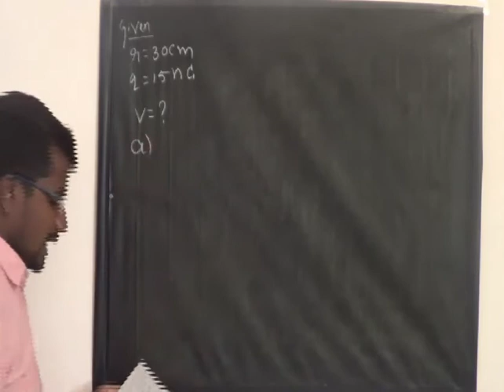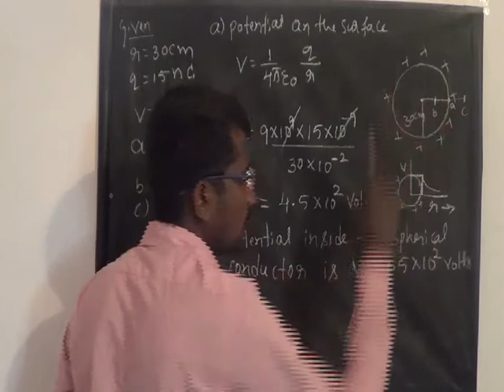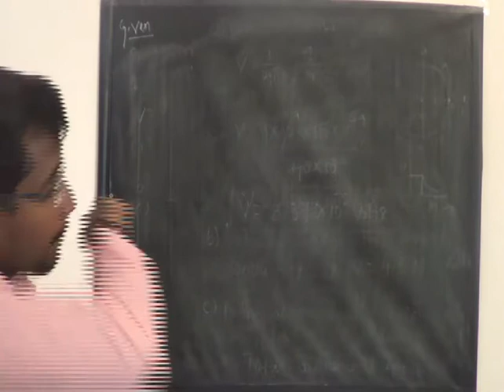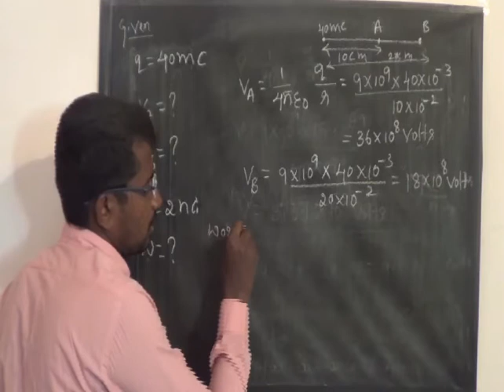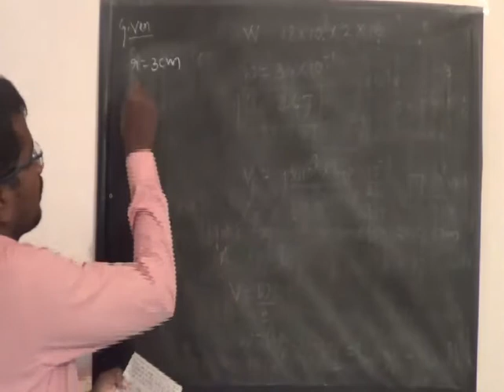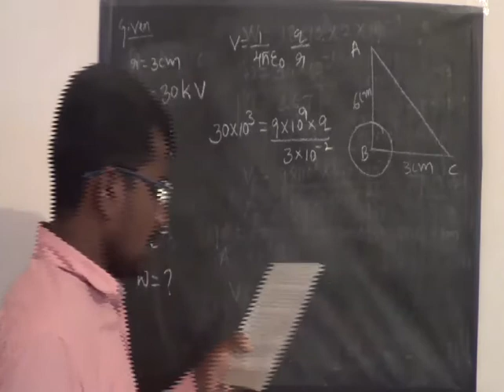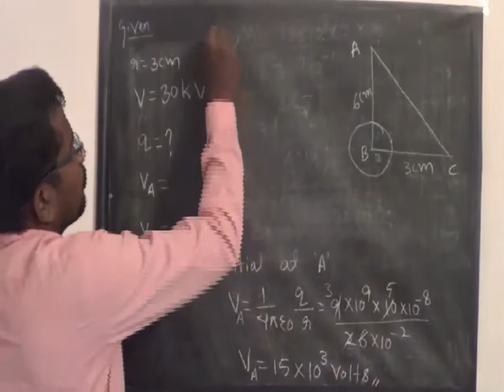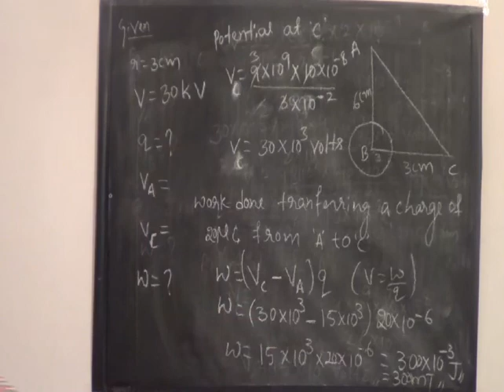PHYSICS-Electric potential and capacitance problems class-1